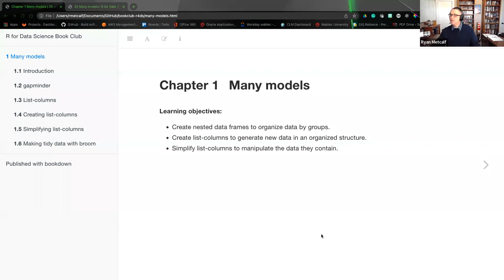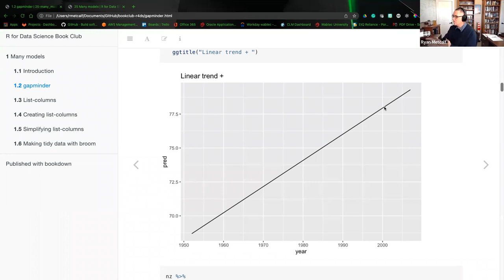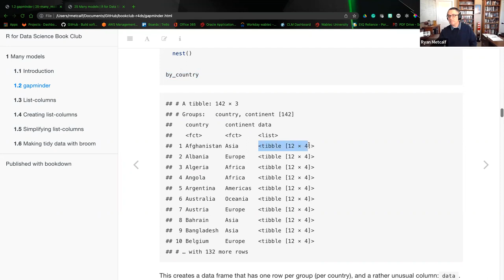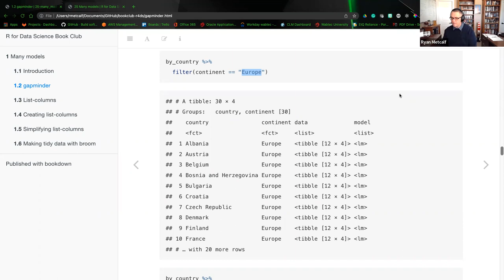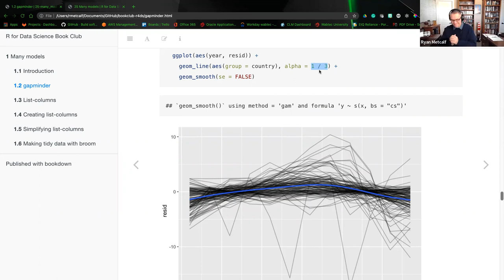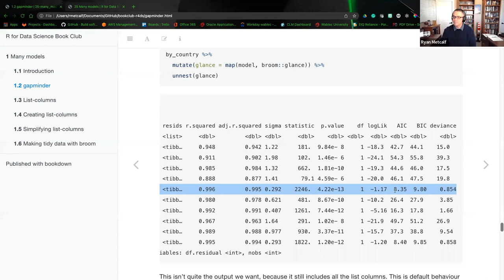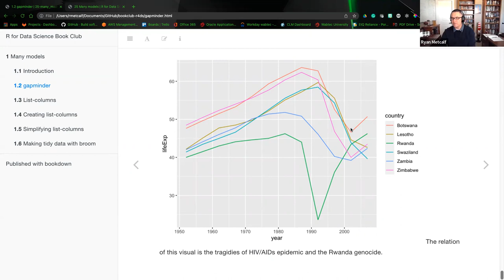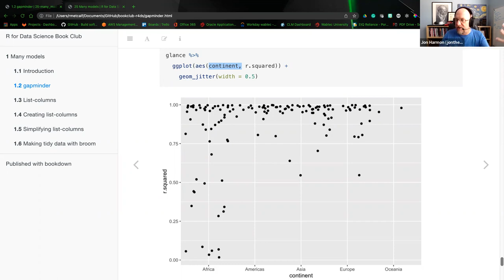R for Data Science: Many models Part 1 (r4ds05 25)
Ryan Metcalf presents Chapters 25 ("Many models") from R for Data Science by Hadley Wickham & Garrett Grolemund on 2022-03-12, to the R4DS Book Club. Cohort 5